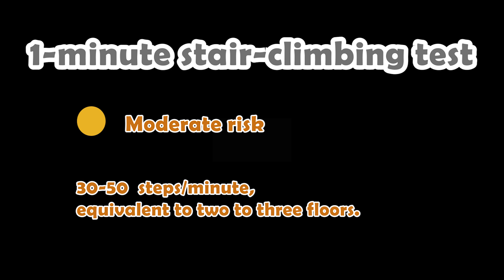69_film_Lung time no see